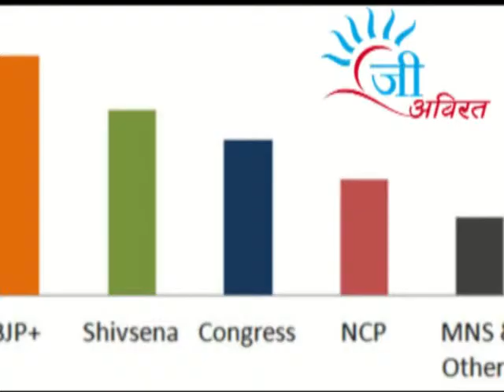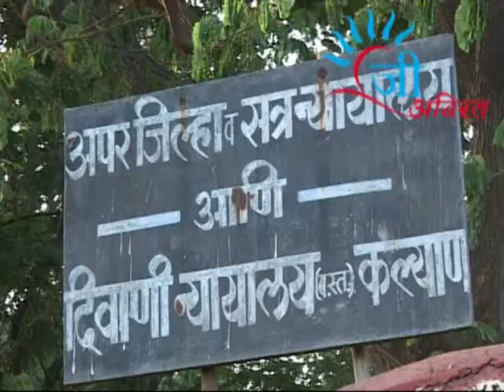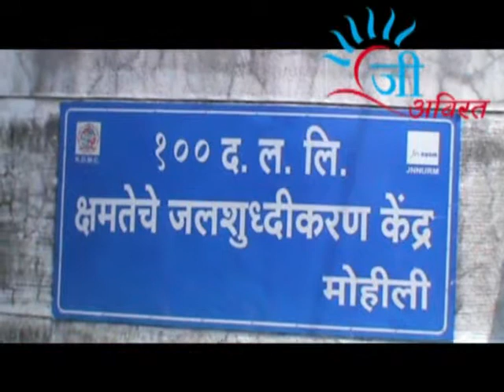geeavirat news16 oct 2014